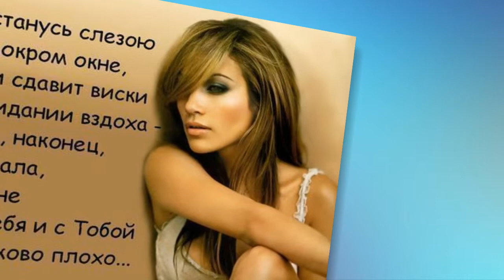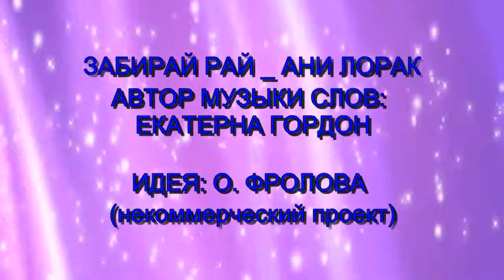ЗАБИРАЙ РАЙ _ АНИ ЛОРАК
АВТОР МУЗЫКИ И СЛОВ:
ЕКАТЕРНА ГОРДОН
ИДЕЯ: О. ФРОЛОВА
(некоммерческий проект)